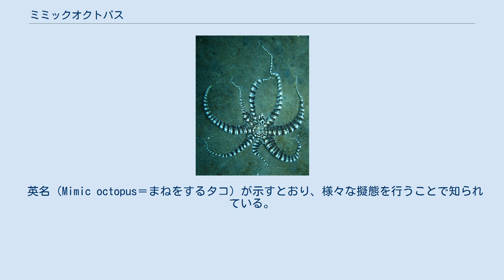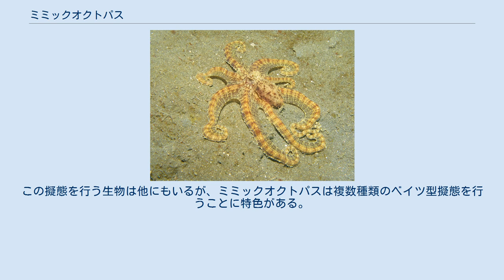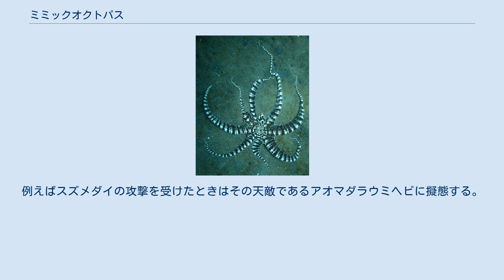ミミックオクトパス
ミミックオクトパス（Mimic octopus、学名：Thaumoctopus mimicus）は軟体動物八腕類上目マダコ科に属するタコの一種。
 英名（Mimic octopus＝まねをするタコ）が示すとおり、様々な擬態を行うことで知られている。
擬態を行う生物は他にもいるが、ミミックオクトパスは擬態の種類の多さで群を抜いている。
 最初に報告されたのは1998年のことで、インドネシア・スラウェシ島の海岸で生物学者たちのグループが発見した。
当初、ミミックオクトパスはインドネシア周辺のみに生息する種と思われていたが、2012年6月にグレート・バリア・リーフの一角でも同種のタコが発見された。
 現在判明している生息範囲は、東西では紅海～ニューカレドニア島、南北ではタイランド湾・フィリピン～グレート・バリア・リーフにおよぶ。
発見数が最も多いのはインドネシアである。
河口付近の水の濁った水深15m位下の砂地を好む。
 比較的小型のタコで、腕を広げた大きさは最大で60 cm (2 ft)になる。
本来の体色は明茶褐色だが、擬態を行う際は白と茶色の縞模様になる。
 食料は主に小形の魚類と甲殻類で、海藻などは食べない。
捕食時は周りの景色に溶け込むような擬態を行う。
 ヒトデに擬態中のミミックオクトパス ミミックオクトパスは他の捕食者に擬態することで自らの身を守っており、このような擬態はベイツ型擬態と呼ばれている。
この擬態を行う生物は他にもいるが、ミミックオクトパスは複数種類のベイツ型擬態を行うことに特色がある。
何種類の擬態を行うのか正確な数は不明だが、擬態の対象となるのは毒を持つ生物であることが多い。
よく知られているものは以下の通り: これらの擬態は遭遇した捕食者の種類によって使い分けられている。
例えばスズメダイの攻撃を受けたときはその天敵であるアオマダラウミヘビに擬態する。